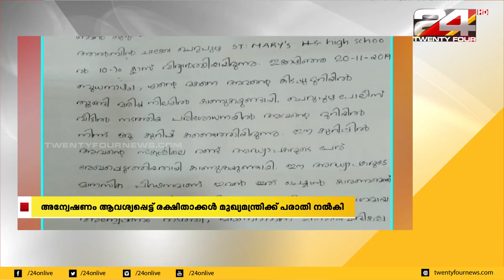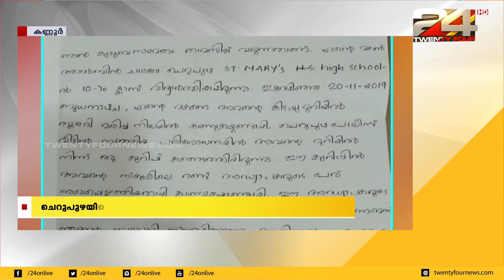ചെറുപുഴയിലെ പത്താം ക്ലാസ് വിദ്യാർത്ഥിയുടെ ആത്മഹത്യ